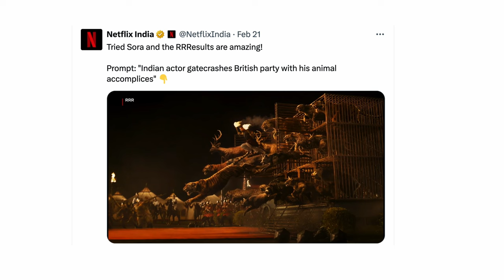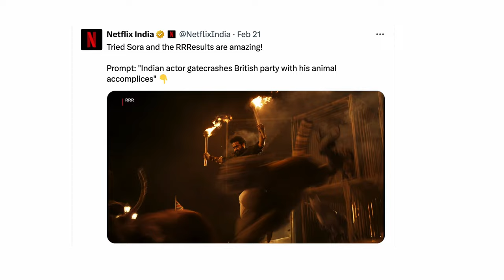The Death of Creative Trust | Introducing Text-To-Video Ai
Consider supporting the channel via collecting my art

Ai text to video software Sora from Open Ai is set to totally change the creative landscape. Is this new way of making images the end of creative trust. or is the problem with trust with captured images in general?